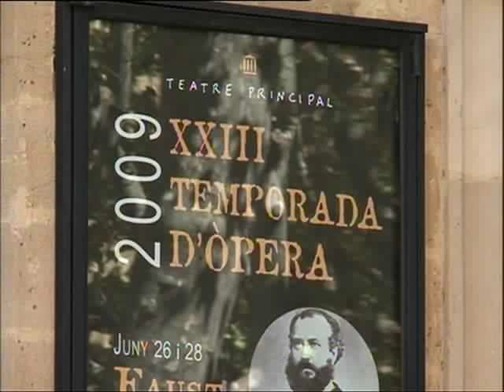Perilla la temporada d'òpera al Teatre Principal